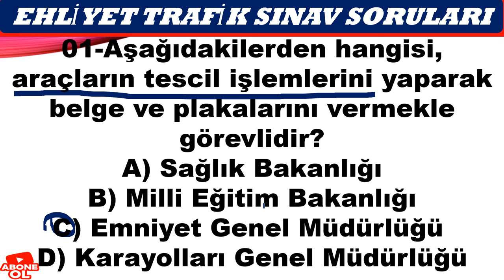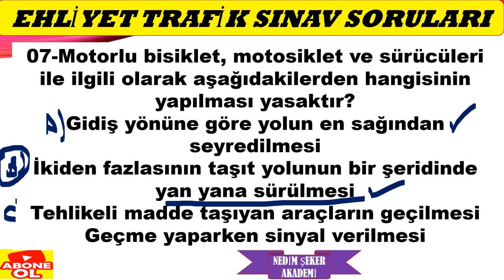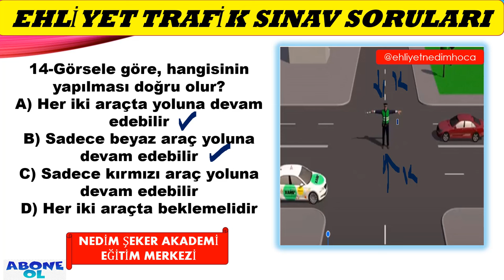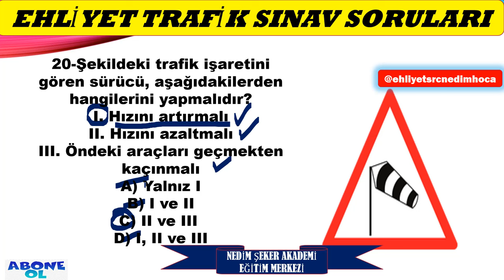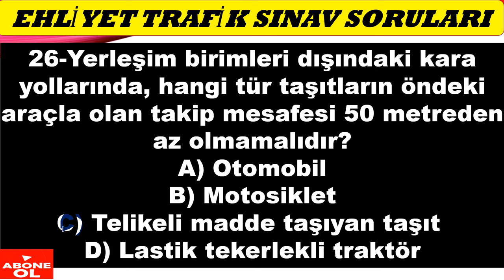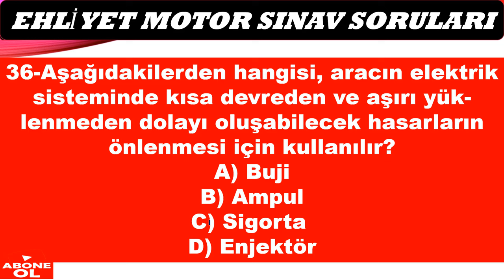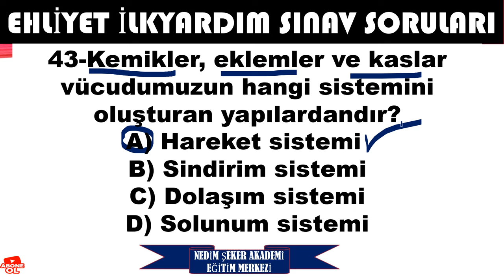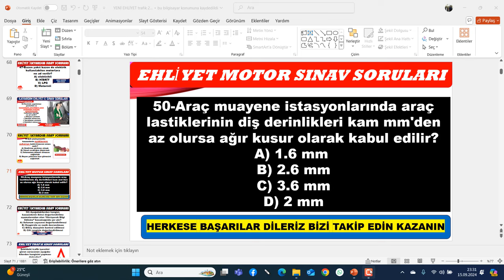EHLİYET SINAV SORULARI 2024/ 2024 EHLİYET SINAV SORULARI/ EHLİYET SORULARI ANİMASYONLU SORULAR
EHLİYET SINAV SORULARI 2024/ 2024 EHLİYET SINAV SORULARI/ EHLİYET SORULARI NEDİMHOCA ANİMASYONLU SORULAR
Ehliyet Sınav Soruları 2024 | Ekim, Kasım Çıkmış Ehliyet Sorularını Çöz
YENİ AYIN YENİ SORULARI EYLÜL -EKİM-KASIM  2024
EHLİYET 2024 ANİMASYONLU SORULAR  EYLÜL-EKİM  2024
 EHLİYET SINAVI SORULARI 2024,  EYLÜL-EKİM  2024 EHLİYET SINAVI SORULARI ÇÖZ.